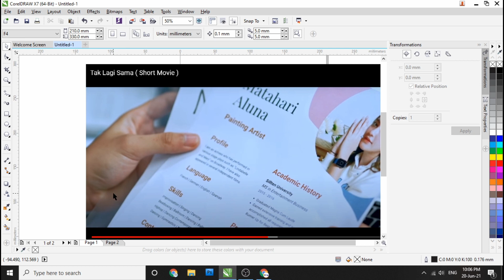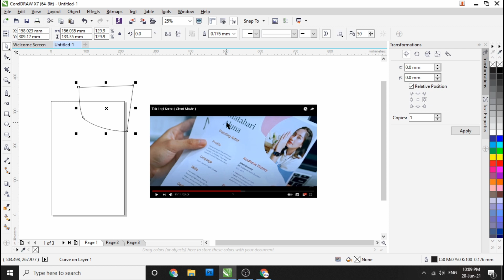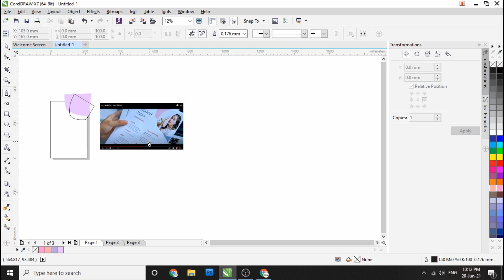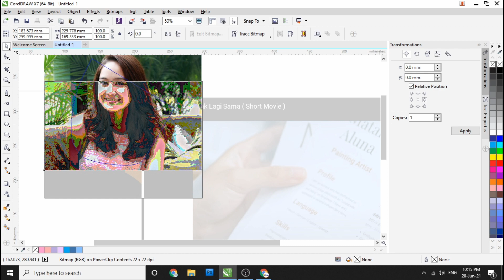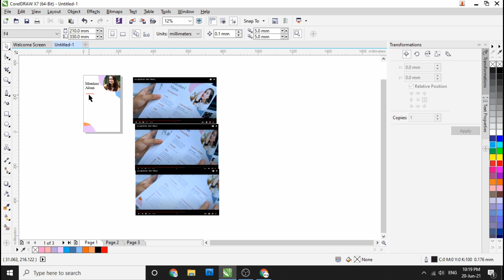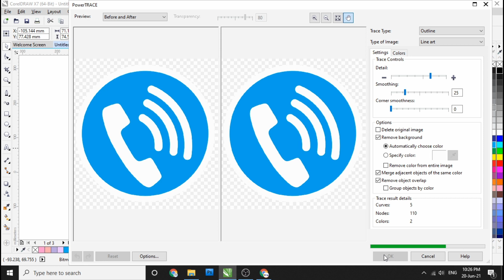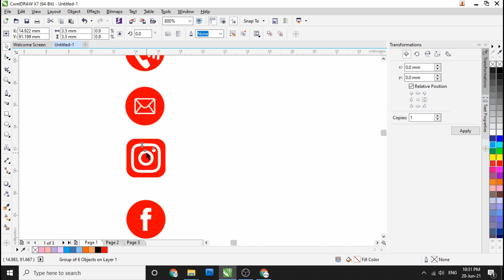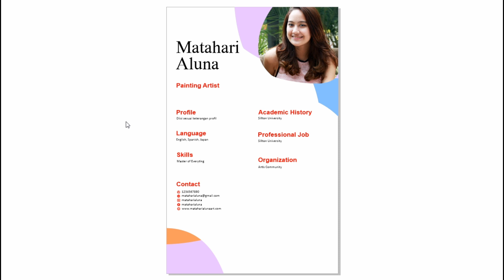Desain CV di Short Movie Tak Lagi Sama Salshabilla TV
adalah hal yang menarik saat melihat short movie karya ka Salshabilla dengan judul Tak Lagi Sama. di scene menit ke 13.08 yaitu ada Curriculum Viate (CV) dari ka Matahari Aluna, Tokoh Cewek didalam Short Movie itu, so, jadi Tekna Store sebagai desainer tertantang untuk men-Desain CV di Short Movie Tak Lagi Sama Salshabilla TV, seperti apa proses, skuy simak sampe akhir ya.

Tekna Store
Specialis Desain Grafis - Instalasi Komputer - Jaringan Internet
Jasa Desain - Guru Digital Online